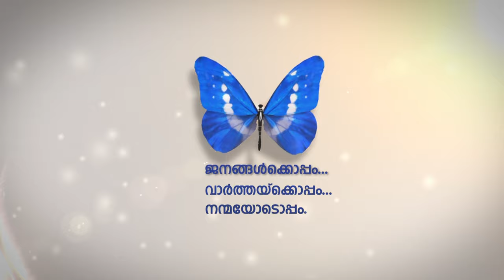കോവിഡ് പ്രതിരോധത്തിനുള്ള ദേശിയ അണുവിമുക്ത യജ്ഞത്തിന് യുഎഇയില്‍ തുടക്കം.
രാജ്യവ്യാപകമായി നിരത്തുകള്‍ അടച്ചും സ്വകാര്യവാഹനങ്ങള്‍ നിയന്ത്രിച്ചും ആണ് അണുനശീകരണം. അണുനശീകരണ സമയത്ത് ജനങ്ങളോട് വീടുകളില്‍ നിന്നും പുറത്തിറങ്ങരുതെന്ന കര്‍ശന നിര്‍ദ്ദേശമാണ് യുഎഇ നല്‍കിയിരുക്കുന്നത്.